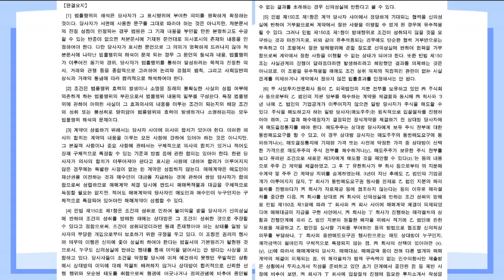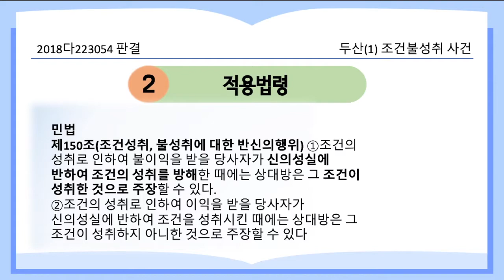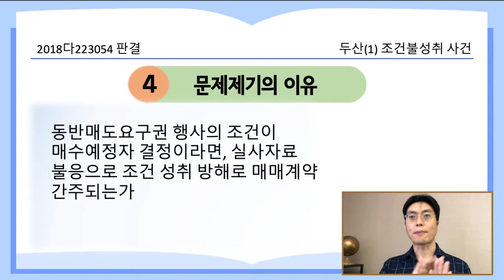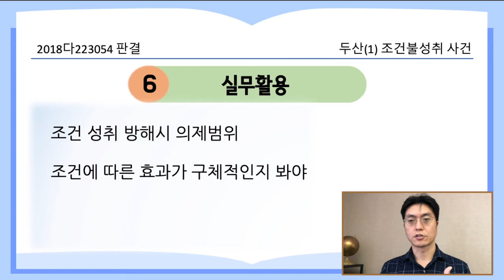두산#1 조건불성취 사건_2018다223054 판결 [21.3.1.자 판례공보(민사)]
조건성취를 방해하면 그 법률효과는?(민법 제150조)

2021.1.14. 선고 2018다223054 판결
매매대금등지급청구의소

원고  투자회사
피고  두산인프라코어 (상고인)

파기환송

적용법령

민법
제150조(조건성취, 불성취에 대한 반신의행위) ①조건의 성취로 인하여 불이익을 받을 당사자가 신의성실에 반하여 조건의 성취를 방해한 때에는 상대방은 그 조건이 성취한 것으로 주장할 수 있다.
②조건의 성취로 인하여 이익을 받을 당사자가 신의성실에 반하여 조건을 성취시킨 때에는 상대방은 그 조건이 성취하지 아니한 것으로 주장할 수 있다

두산인프라는 11.3.25. 원고 투자회사에 자회사 20%의 지분을 3,800억원에 매도
3년 내에 기업공개(IPO)가 이루어지지 않으면 일방이 매도할 수 있도록 약정

-쌍방은 제3자 매각(실사 실시, 입찰절차) : 매수예정자 결정 후 상대방 통지
-쌍방은 동반매도요구권 보유(동일한 가격에 제3자에게 주식을 매도하라는 요구)
-상대방은 매도 동의, 매수요구, 제3자 매도 제안

원고 투자회사가 IPO 미실시로 매각절차 착수
두산인프라가 제3자 매각을 위한 실사 자료요청에 응하지 않음

문제제기 이유
매수예정자 결정이 이 사건 동반매도요구권 행사의 조건인데 피고 두산인프라코어가 신의성실에 반하여 조건의 성취를 방해하였으므로 민법 제150조 제1항에 따라 DICC 지분에 관한 매매계약 체결이 의제된 것인지
(주위적 청구내용임, 예비적 청구는 원계약 기망, 착오 주장으로 의미 없음)

1심은 매수예정자 결정이 동반매도청구권 행사의 조건 아님
원심은 조건에 해당, 두산인프라가 조건 성취를 방해했으므로, 조건 성취 의제됨

두산인프라는 매각절차에 있어 자료제공 등 협조의무 있고, 투자회사도 필요한 정보를 적기에 제공 등 협조의무 있음

민법 제150조 제1항은 계약 당사자 사이에서 정당하게 기대되는 협력을 신의성실에 반하여 거부함으로써 계약에서 정한 사항을 이행할 수 없게 된 경우에 유추적용될 수 있다.
그러나 민법 제150조 제1항이 방해행위로 조건이 성취되지 않을 것을 요구하는 것과 마찬가지로, 위와 같이 유추적용되는 경우에도 단순한 협력 거부만으로는 부족하고 이 조항에서 정한 방해행위에 준할 정도로 신의성실에 반하여 협력을 거부함으로써 계약에서 정한 사항을 이행할 수 없는 상태가 되어야 한다.
또한 민법 제150조는 사실관계의 진행이 달라졌더라면 발생하리라고 희망했던 결과를 의제하는 것은 아니므로, 이 조항을 유추적용할 때에 도 조건 성취 의제와 직접적인 관련이 없는 사실관계를 의제하거나 계약에서 정하지 않은 법률효과를 인정해서는 안 된다.

조건 성취가 의제된다고 하여 매수예정자와 매각금액을 의제되는 것은 아님
동반매도요구권에 대하여 상대방이 반드시 매수요구만 할 수 있는 것은 아님. 결국 조건 성취 의제되더라도 그 법적 효과가 무엇인지 확정되지 않음(원심은 조건 성취 의제로, 원고와 피고 사이의 매수계약 성립된 것이라고 판단)

두산인프라가 자료제공 요청에 응하지 않았다는 사정만으로 신의성실에 반하여 조건의 성취를 방해하였다고 단정하기 어려움

실무활용 부분

조건불성취에 상대방이 관여한 경우 민법 제150조 제1항이 유추적용되는 경우

유추적용되더라도 결과까지 의제되는 것은 아님